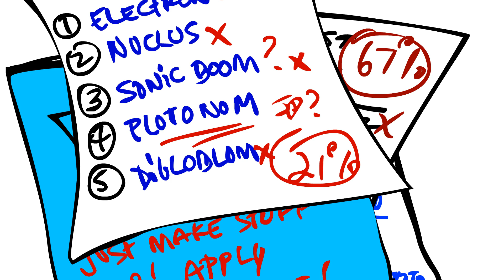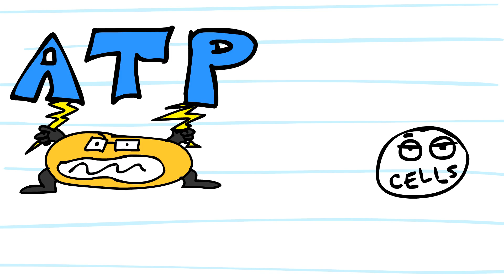Odd Todd's Scientific Discovery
Played that the Summit on Science, Entertainment, and Education